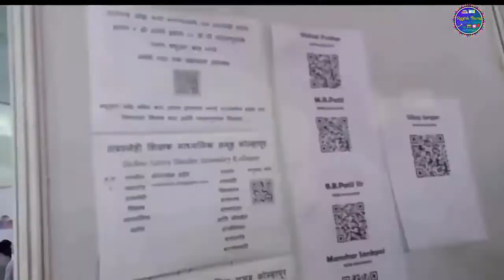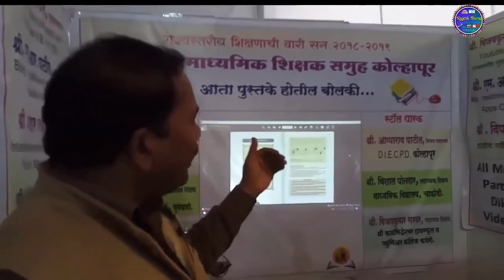शिक्षणाची वारी कोल्हापुर- तंत्रस्नेही स्टॉल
कोल्हापूर येथील शिक्षणाच्या वारीमध्ये तंत्रस्नेही शिक्षक माध्यमिक समूह महाराष्ट्र यांच्या वतीने तंत्रस्नेही उपक्रमाचा स्टॉल